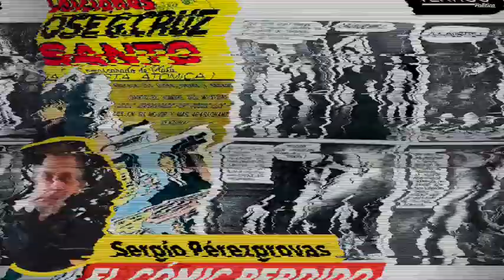REVISTA VÉRTIGO POLÍTICO EDICIÓN 1184